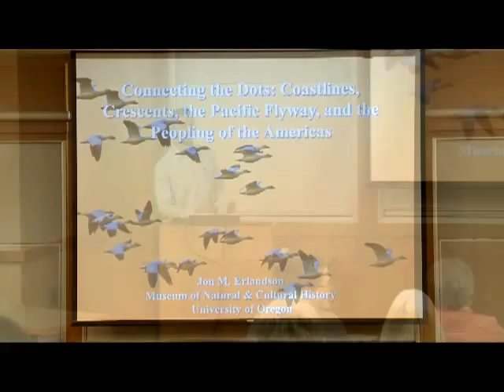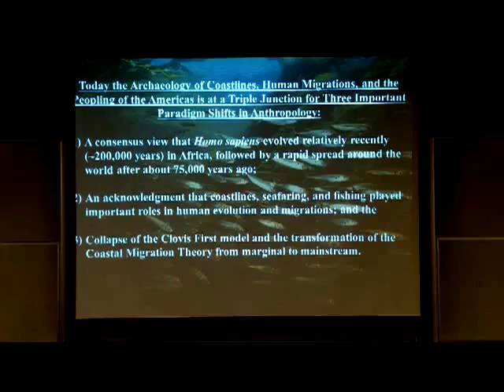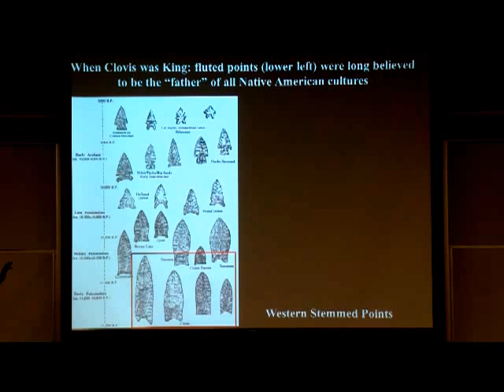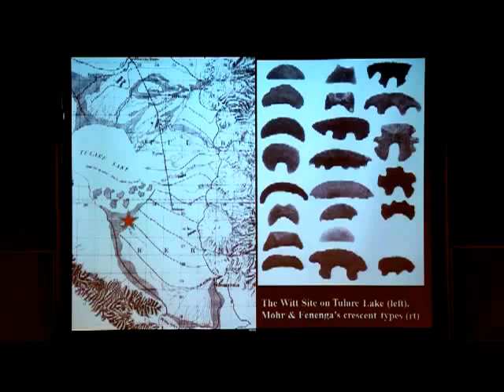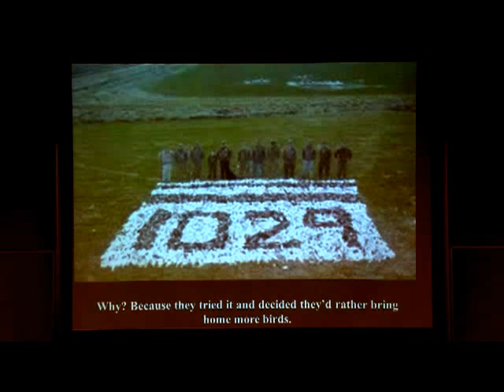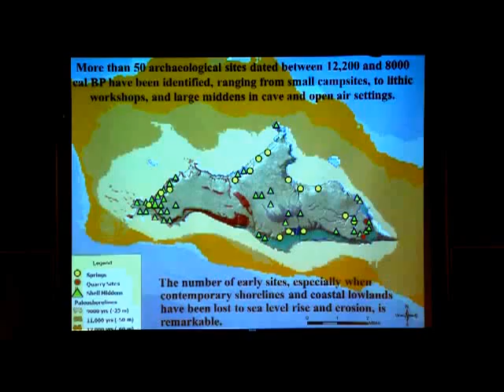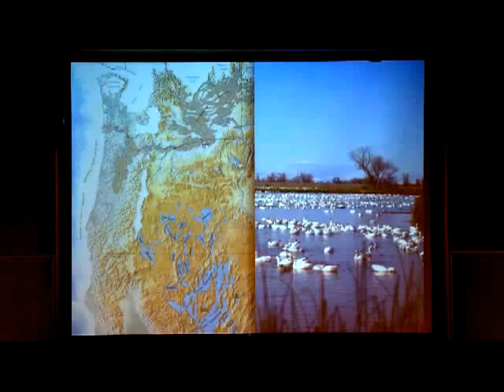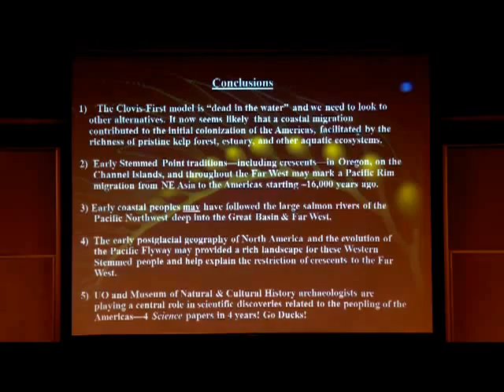Connecting the Dots: Coastlines, Crescents, the Pacific Flyway, and the Peopling of the Americas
The Museum of Natural and Cultural History (MNCH) at the University of Oregon launched its annual Archaeology Lecture Series on Friday, Oct. 5 2012.

Jon Erlandson, MNCH executive director, kicked off the series. His illustrated lecture "Connecting the Dots: Coastlines, Crescents, the Pacific Flyway, and the Peopling of the Americas" addressed new ideas and evidence for understanding early stone tools along the Pacific Rim. His research targets the human colonization of the Americas, the evolution of the Pacific Flyway and connections between Paleoindians of the Great Basin and California's Channel Islands.